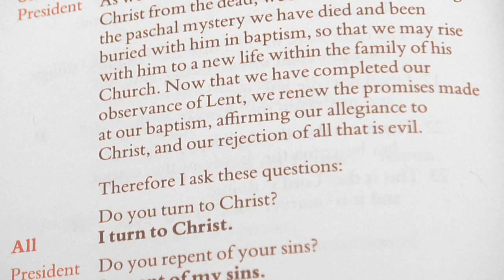Archbishop's Reflections on Lent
The Archbishop of Canterbury, Dr Rowan Williams, reflects on Lent as a time to: "Sweep and clean the room of our own minds and hearts so that the new life really may have room to come in and take over and transform us at Easter".